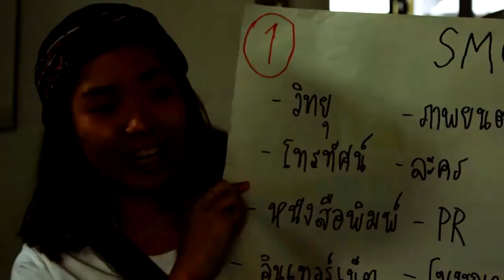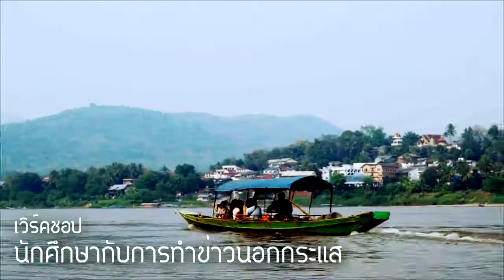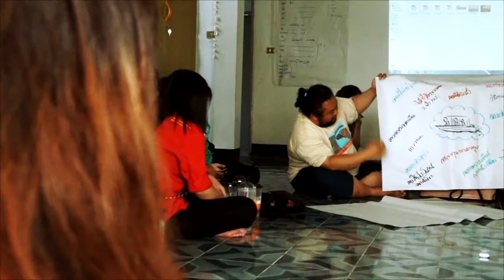กิจกรรม : นักศึกษากับการทำข่าวนอกกระแส